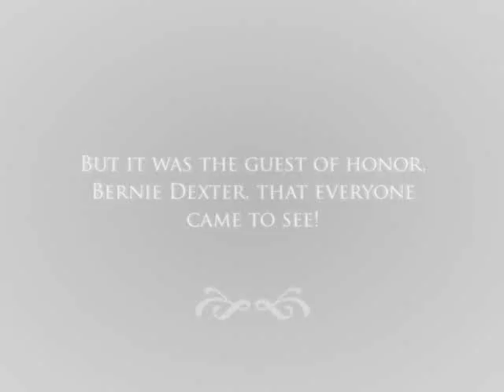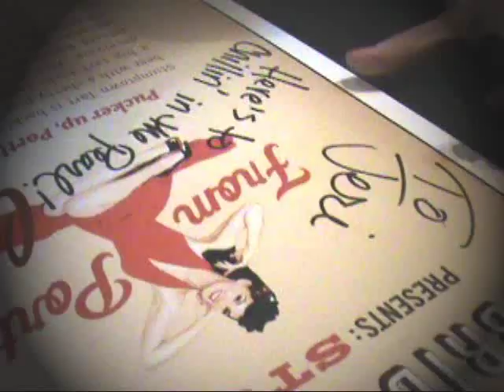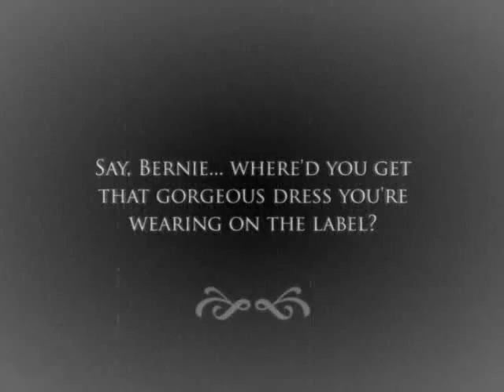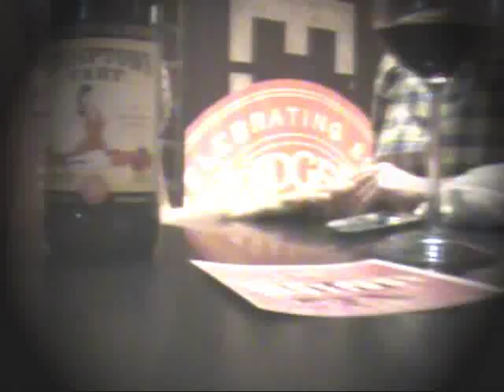Bernie Dexter & Babygirl Boutique at Bridgeport Brewery's Stumptown Tart Party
June 2009, Bridgeport Brewery celebrated the release of the new brew STUMPTOWN TART CHERRY ALE and once again pin-up queen BERNIE DEXTER graced the label of this fabulous new beer, this time dressed in a red satin swing dress by BROAD MINDED CLOTHING that is available ONLY at BABYGIRL BOUTIQUE!

The gals from Babygirl Boutique were there to shmooze and booze with Bernie, as well as other local models such as Kitty Vicious, Dottie Diamond, Lucy Stone, and other rockabilly fashionistas!

Visit www . babygirlboutique . com to see more photos of the dress!